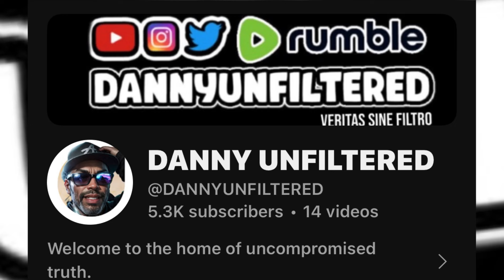Zelensky is a Nazi -End of!!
Don’t allow the left to call you Nazi when they silent on Starmer and Labour welcoming Zelensky